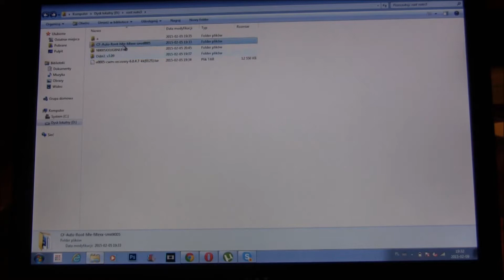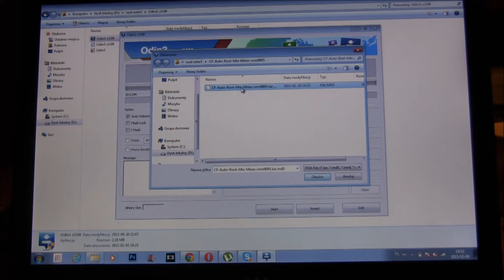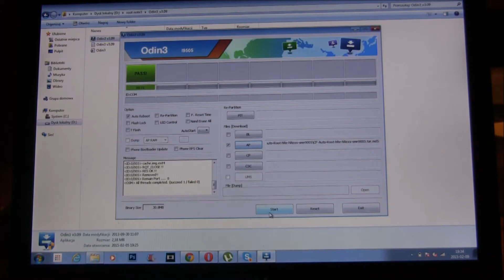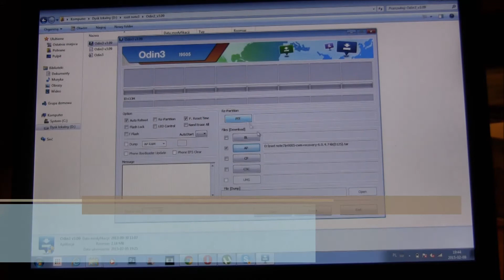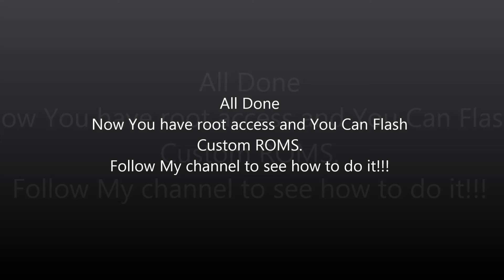How to root Note 3 Android 4.4.2 KitKat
This is simple tutorial how to root Your Samsung Galaxy Note 3 running Android 4.4.2 KitKat.

I'm not responsible for bricking your device.

PL

Przewodnik krok po kroku jak zrootować Samsunga Galaxy Note 3 pracującego pod kontrolą Androida 4.4.2 KitKat.